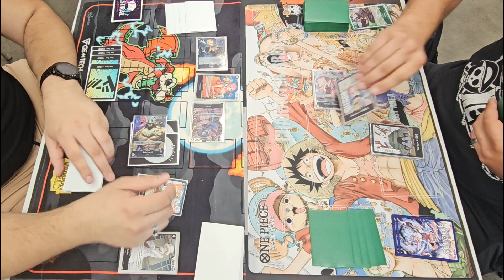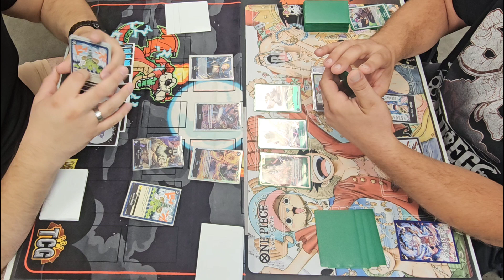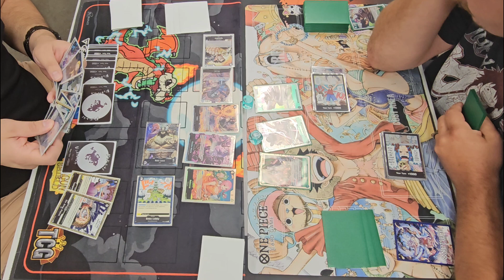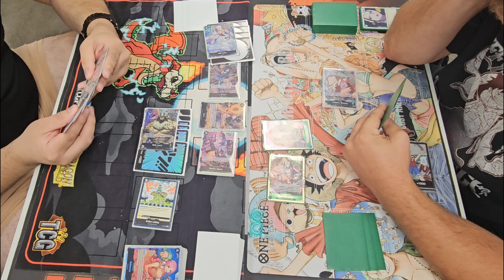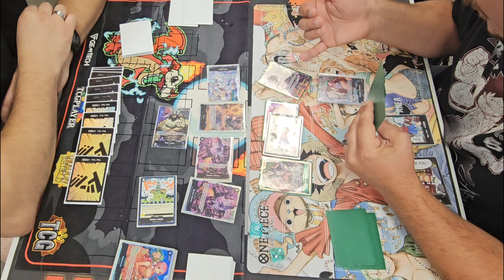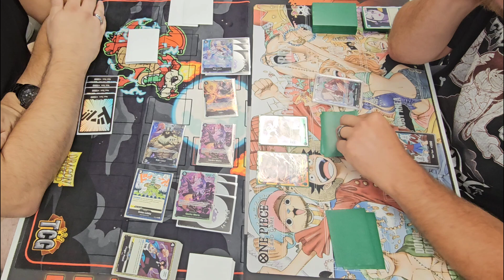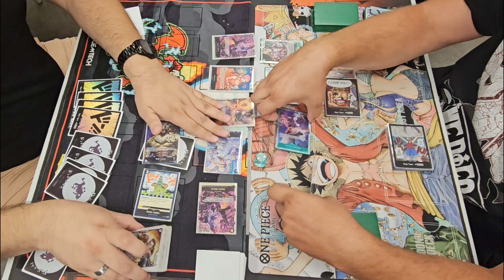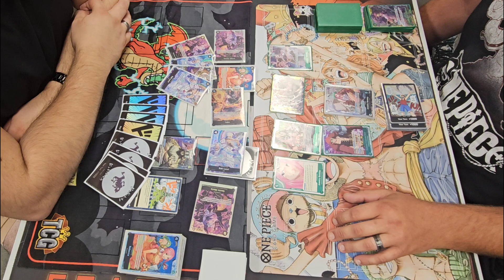LUCCI VS BONNEY! M45TER VS TYLER! GRAND FINALS ONEPIECE TCG!